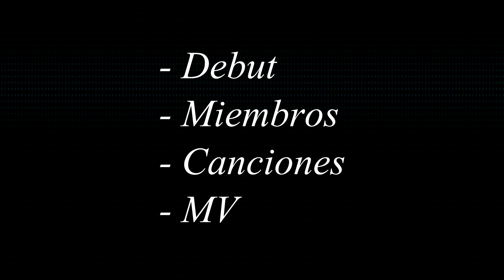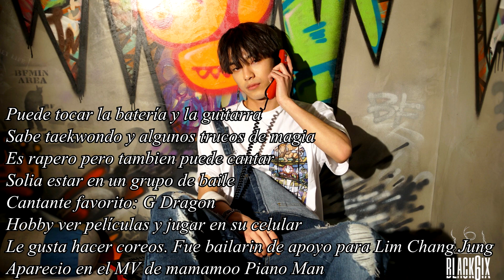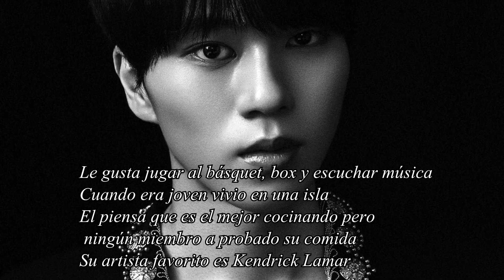GUíA PARA CONOCER A BLACK6IX "블랙식스"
Conozcan a estos 6 chicos con tanto talento!!!
De verdad merecen ser conocidos!
Un dato importante: ya tuvieron su primer concierto fuera de corea, en Brasil.

Cuentenme si esta guia de verdad les sirvió y si le darán una oportunidad.

Agregué esas fotos con Eunkwang y Minhyuk porque me pareció muy tierno a parte de que amo cuando mis idols se relacionan.

Este video fue de mucha ayuda tmb y a parte te muestran que son super adorables

Quieren seguirlos y saber mas de ellos?

BLACKPEARL FIGHTING!